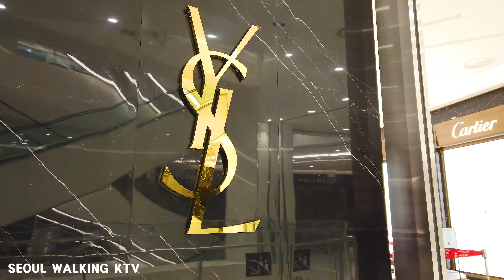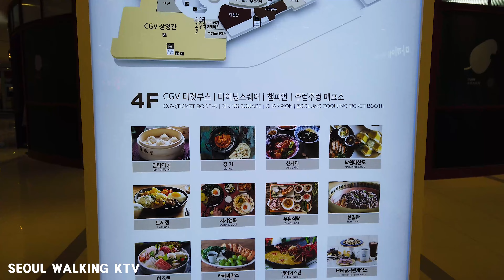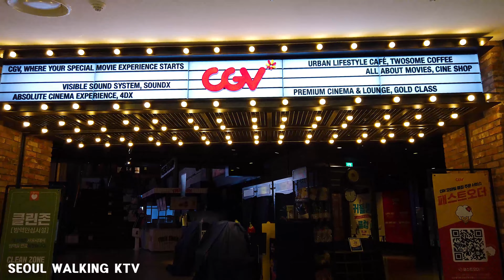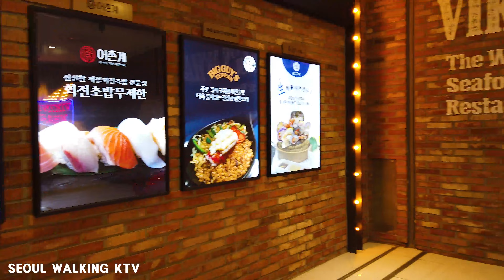【Korea 4K】영등포 타임스퀘어 산책/Walking in Times Square in Yeongdeungpo/ヨンドゥンポタイムスクエア/永登浦时代广场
Times Square in Yeongdeungpo, Seoul is one of the best shopping malls in Korea.
There is a department store, a movie theater, and a shopping mall, and Yeongdeungpo Station is nearby. Let's walk here together.

ソウル永登浦タイムスクエアは韓国で最も良いショッピングモールの一つです。
百貨店、映画館、ショッピングモールがあり、永登浦駅が近くにございます
一緒にここを歩いてみましょう。

이번에 올린 영상은 영등포 타임스퀘어입니다.
함께 걸어봅시다.

00:26 1F.
04:21 2F books, fashion.
08:08 1F Luxury Hall.
13:27 2F books, fashion.
16:22 3F Fashion, Cosmetics.
24:43 4F movie theater, restaurant.
28:34 5F restaurant.